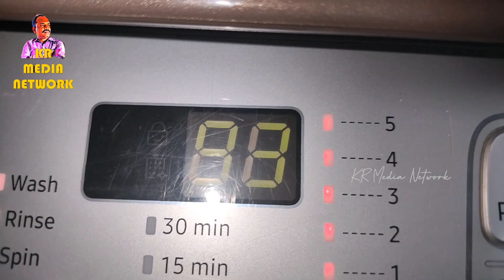vlog#👫పిల్లలు కోసం బ్రేక్ ఫాస్ట్ సేమియా ఉప్మా చేసాను|నాకు చిన్న ఆక్సిడెంట్ అయ్యిందిkrmedianetwork#